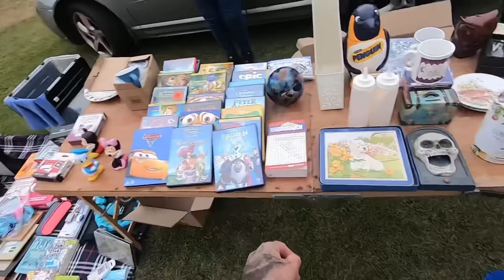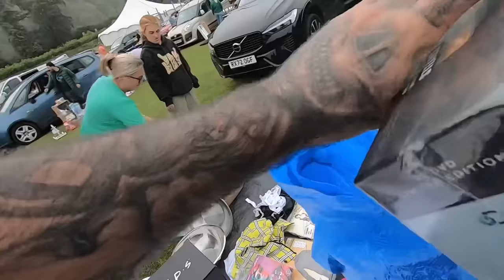Todays Car Boot Sale Was A Mission To Profit